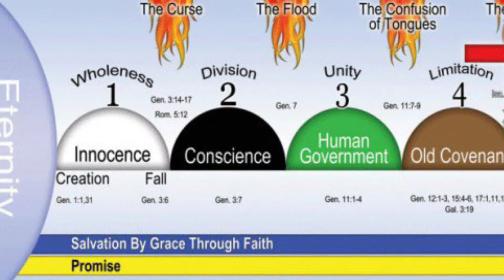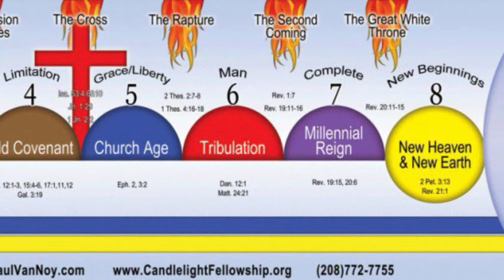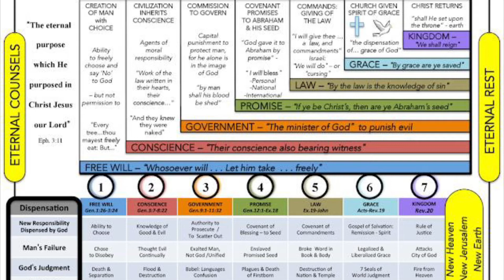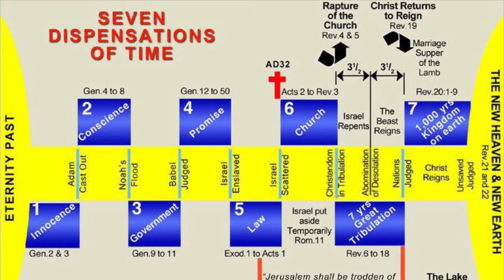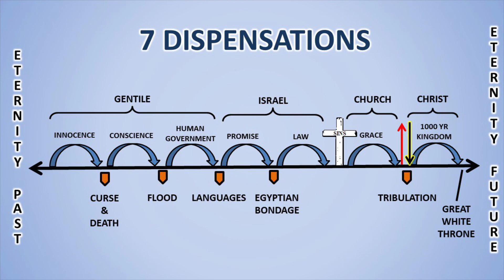Dispensations in the Bible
Many times the Bible seems to be full of contradictions and mysteries. But when a reader understands that the Bible has clear “dispensations,” or eras of revealed knowledge, and that each of these dispensations should be divided from the others, then interpretation of the Bible becomes clear and the contradictions go away.